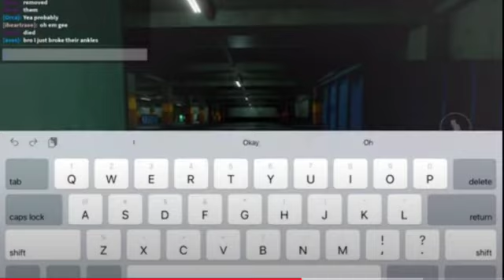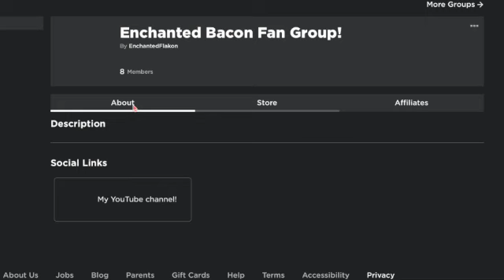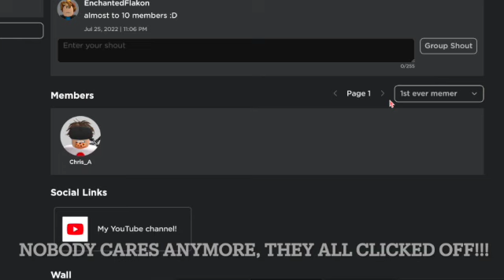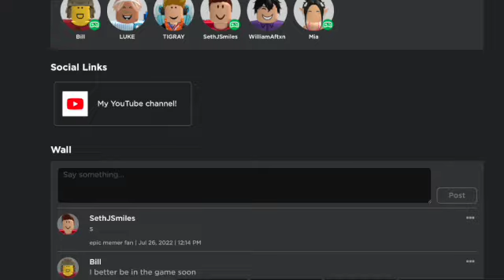Reacting to IIelephvnts funny moments video!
lol, I almost died...
ps - I watched 2 minutes and 23 seconds of it off camera lol.

💎 posting daily during summer! 💎

😂 reaction videos coming during school!!! (and this one lol.) 😂

🇪E 🇪